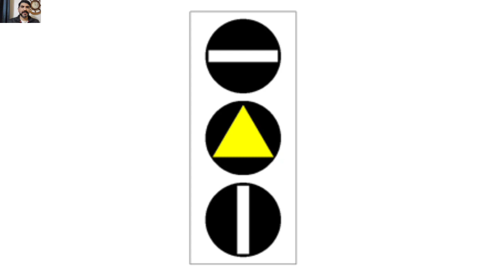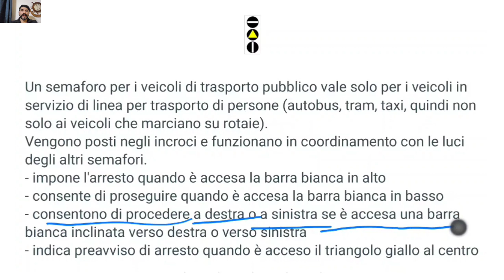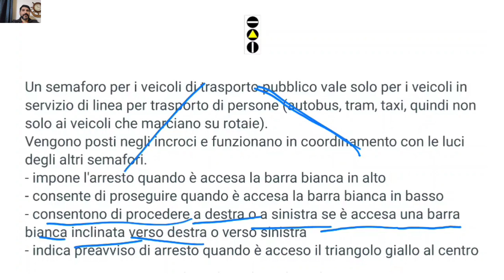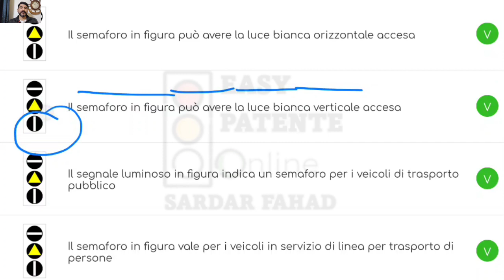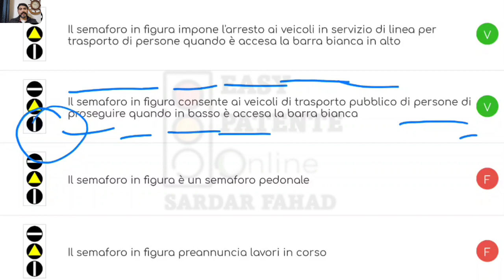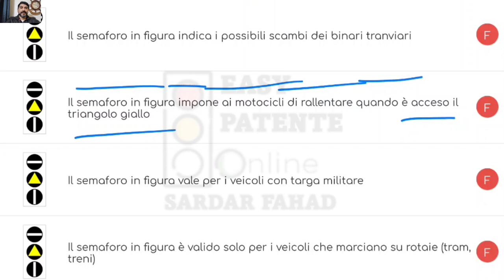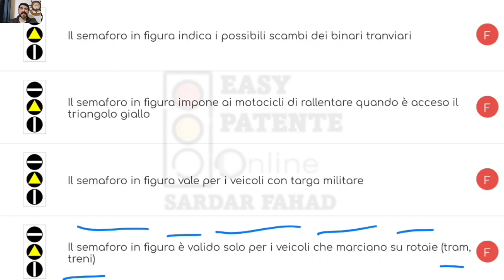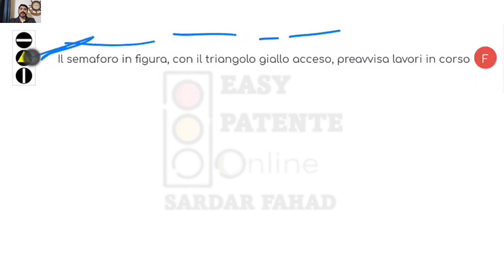Chapter 7 Lesson 4 | Free Theory Patente Di Guida A/B | Hindi Urdu Punjabi | Easy Patente Online